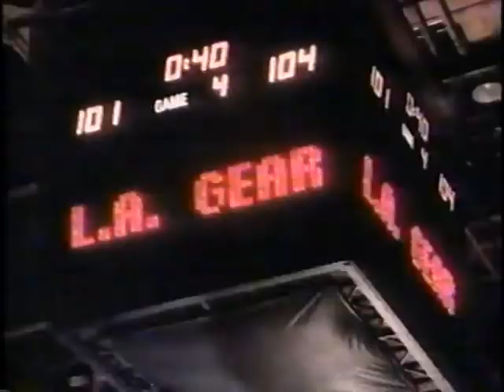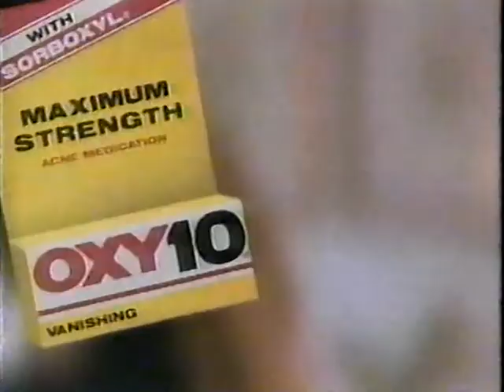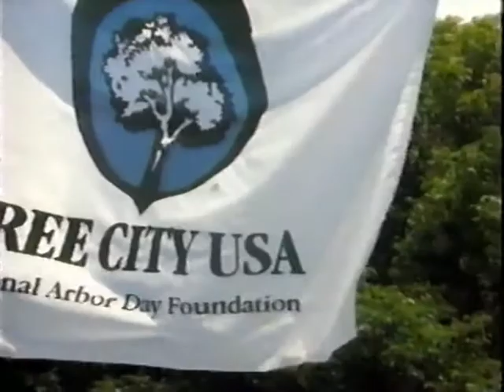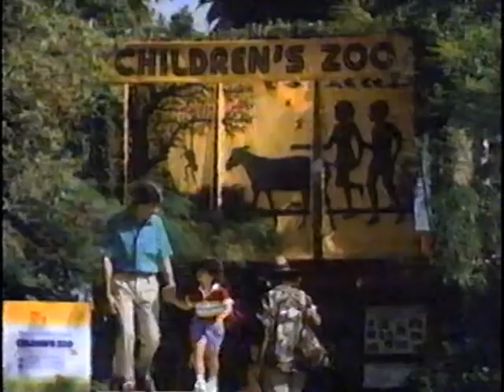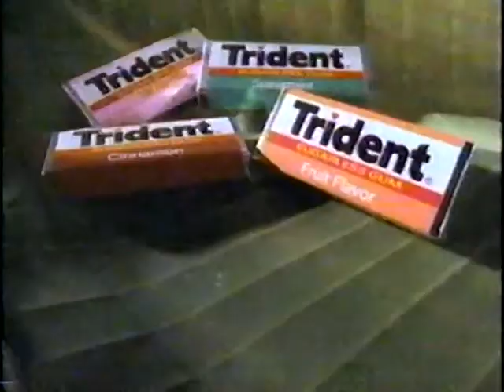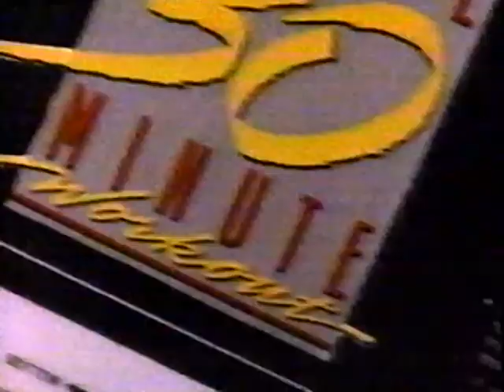Fox 5 New York Commercials (08-12-1990)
Fox 5 New York commercials taped during WWF Wrestling Challenge on Sunday August 12th 1990.